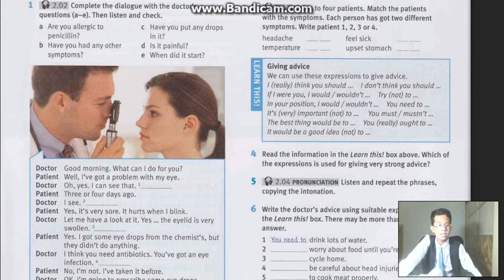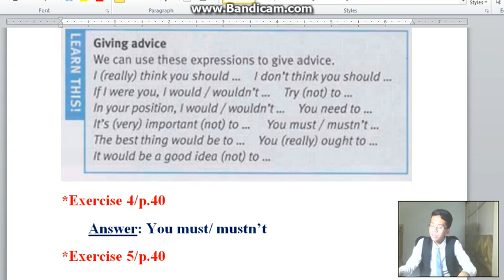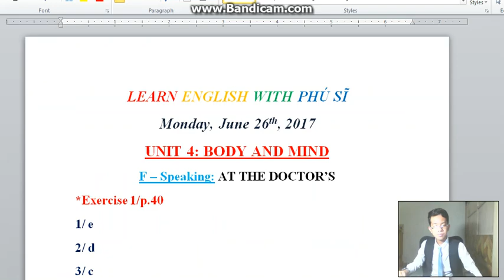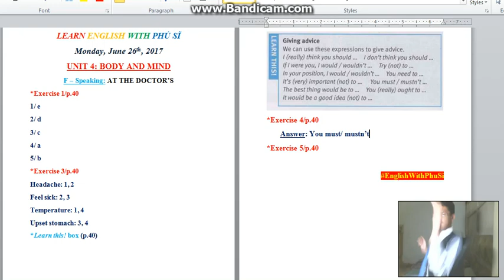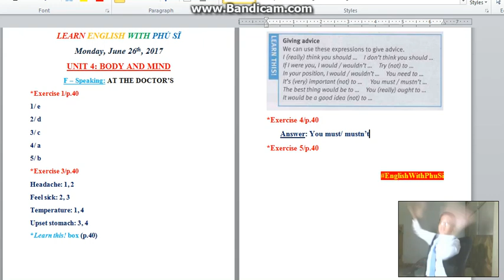TẬP 97 (P4) - S2 | UNIT 4F - BÀI TẬP 5 | EnglishWithPhuSi (26/6/2017)